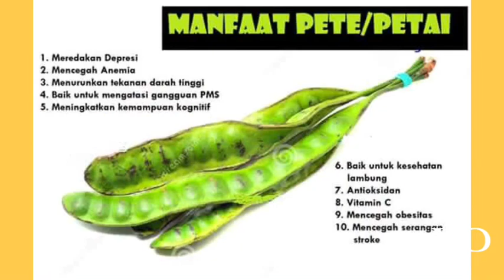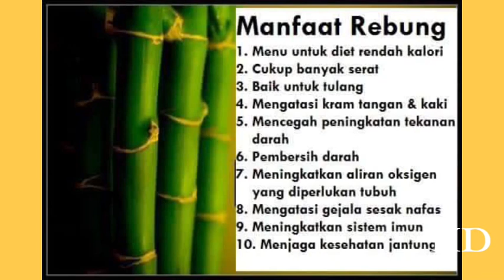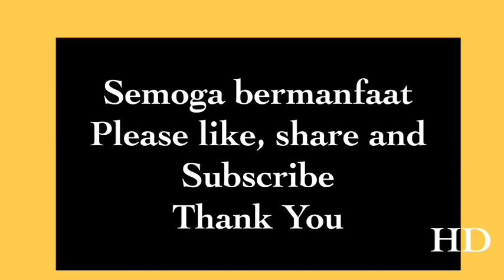Manfaat sayuran 2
Sayuran bermanfaat bagi kesehatan tubuh manusia